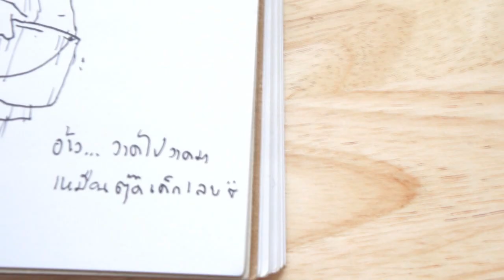วาดรูปเล่น (ปีเตอร์) - มุนินฺ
"วาดรูปเล่น" เป็นคำตอบที่ใช้บ่อยตอนเด็กๆ เวลามีใครถามว่า ทำอะไรอยู่
มาวาดรูปเล่นออกสื่อเป็นภาพที่สองแล้ว
ไม่รู้ว่าทำไปทำไมเหมือนกัน - สนุกดี